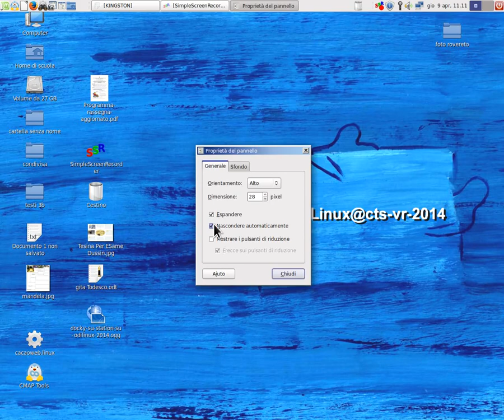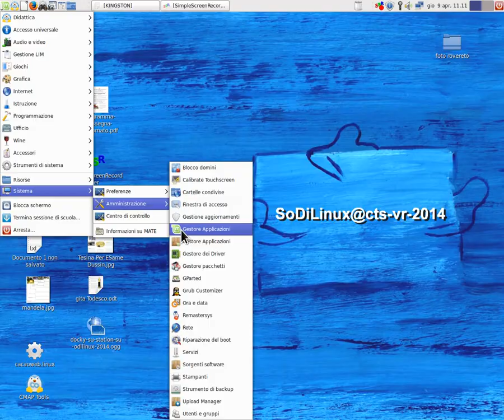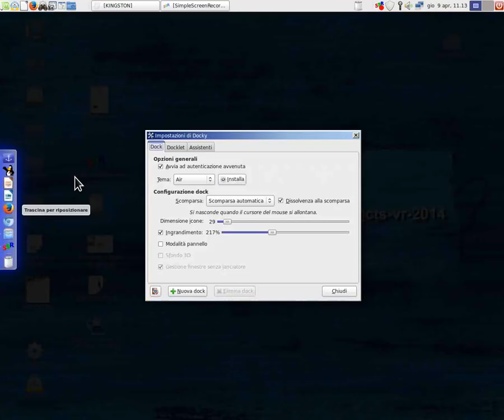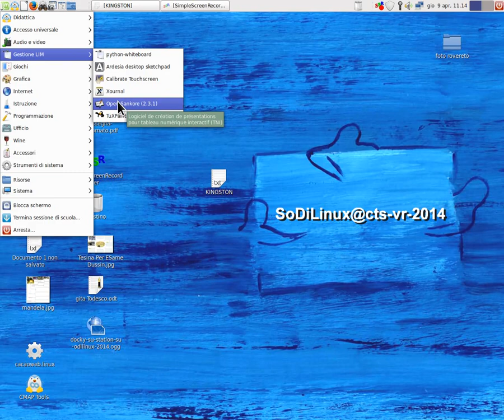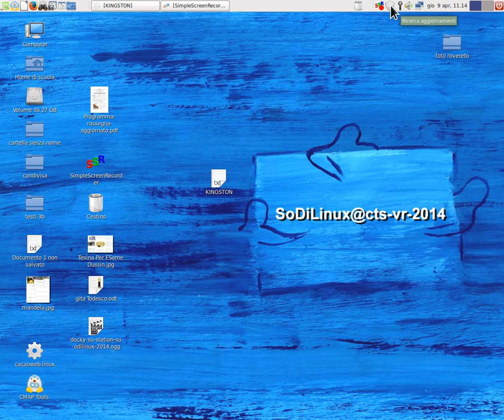docky su station su sodilinux 2014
Come configurare sodilinux@cts-2014 con interfaccia DOCky come Sodilinux@cts-2015